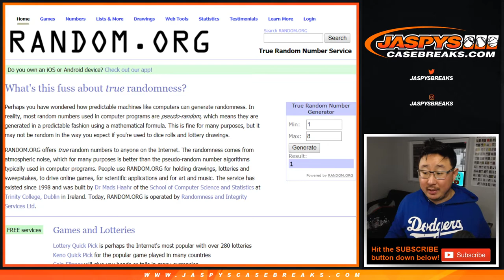Sa, 12.07.19 || 1Box PERSONAL (Brandon C) || 2019 Gold Rush BURNT BISCUITS Auto'd Hockey Puck